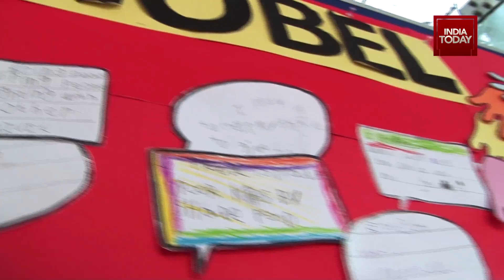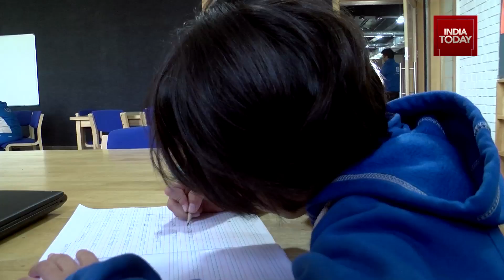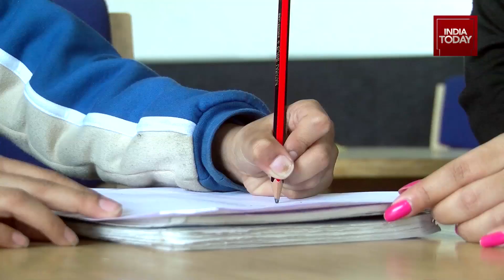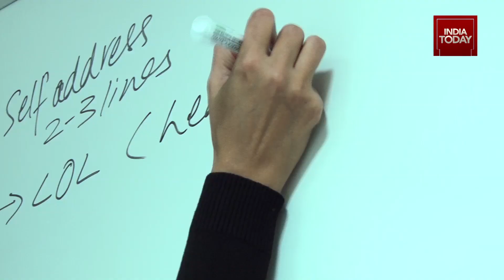Great Indian Schools Feat. kunskapsskolan International School.